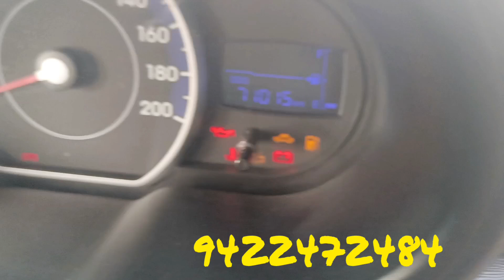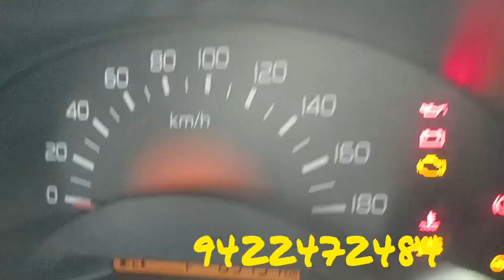stock 26 January